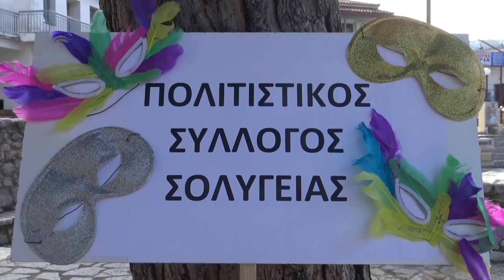ΒΛΑΧΙΚΟΣ ΓΑΜΟΣ ΣΤΟ ΣΟΦΙΚΟ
ΔΕΙΤΕ ΠΕΡΙΣΣΟΤΕΡΑ ΕΔΩ:
Όπως κάθε χρόνο έτσι και φέτος αναβίωσε στο Σοφικό ένα έθιμο Δεκαετιών ¨Ο ΒΛΑΧΙΚΟΣ ΓΑΜΟΣ¨